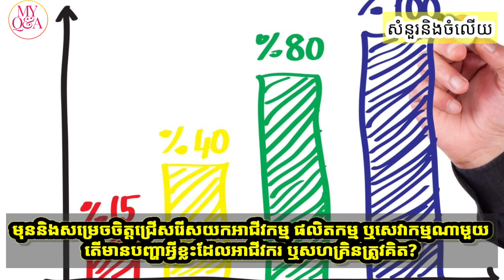មុននឹងសម្រេចចិត្តជ្រើសយកអាជីវកម្មផលិតកម្មឬសេវាកម្មណាមួយតើមានបញ្ហាអ្វីខ្លះដែលអាជីវករឬសហគ្រិនត្រូវគិត?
មុននឹងសម្រេចចិត្តជ្រើសយកអាជីវកម្មផលិតកម្ម ឬសេវាកម្មណាមួយ តើមានបញ្ហាអ្វីខ្លះដែលអាជីវករ ឬសហគ្រិនត្រូវគិត?

  មុននឹងសម្រេចចិត្តជ្រើសយកអាជីវកម្មផលិតកម្ម ឬសេវាកម្មណាមួយ អាជីវករឬសហគ្រិនត្រូវប្រមូលពត៍មានសេដ្ឋកិច្ច(ស្ថានភាពសេដ្ឋកិច្ច)ឲ្យបានគ្រប់ជ្រុងជ្រោយនិងចាប់ផ្តើមគិតទៅលើធនធានមួយចំនួនដូចជា ធនធានមនុស្ស , ធនធានសម្ភារៈ និង ធនធាបហិរញ្ញវត្ថុ ដែលយើងមាន។ ណាមួយវិញទៀតយើងត្រូវគិតទៅលើហានិភ័យដែលនិងអាចកើតមានឡើង ក្នុងកំឡុងធ្វើអាជីវកម្ម ហើយកាន់តែសំខាន់នោះ ត្រូវគិតថាផលិតទំនិញឬសេវាកម្មអ្វី? លក់អោយអ្នកណា?

(ដកស្រង់ពីសៀវភៅ គេហវិទ្យាថ្នាក់ទី១១ ជំពួកទី១  សេដ្ឋកិច្ចទីផ្សារនិង ផលិតកម្មមេរៀនទី២ ប្រព័ន្ធសេដ្ឋកិច្ចទីផ្សារ)